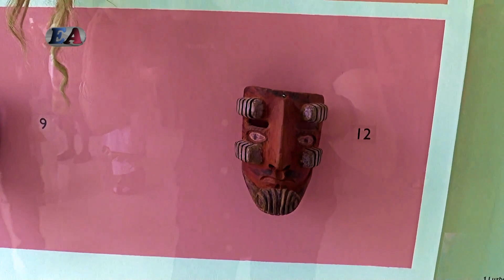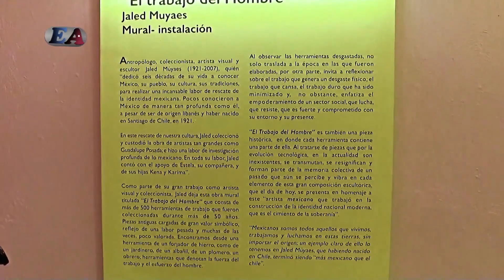MUSEO DE PUEBLOS ORIGINARIOS. Pablo Moctezuma Barragán